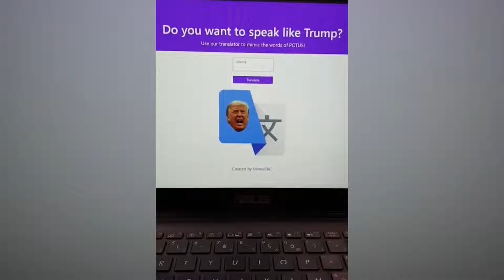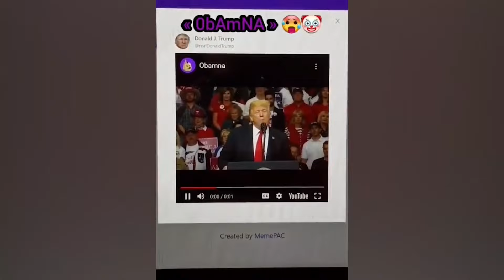Try Not To Laugh - 79#